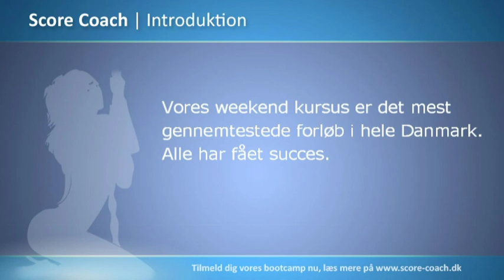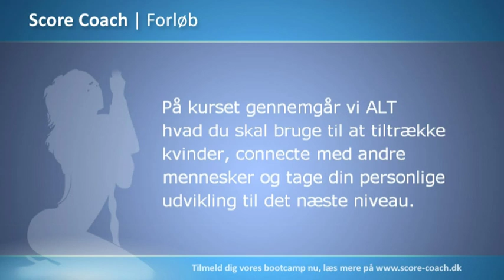Score Kurser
The Game af Neil Strauss - Scorekurser i Århus København Ålborg Odense